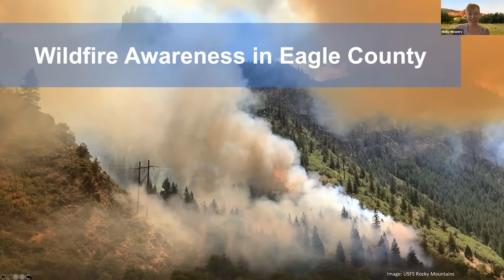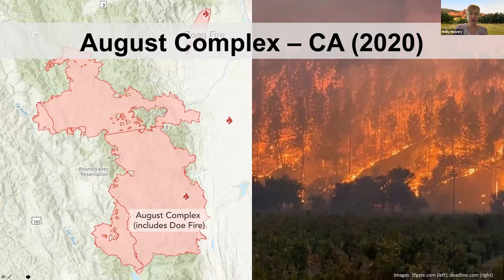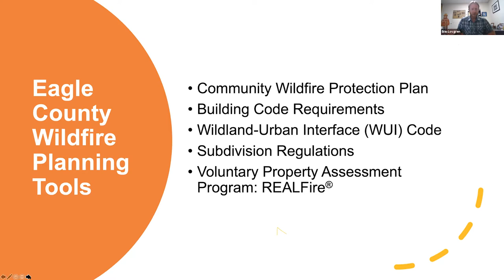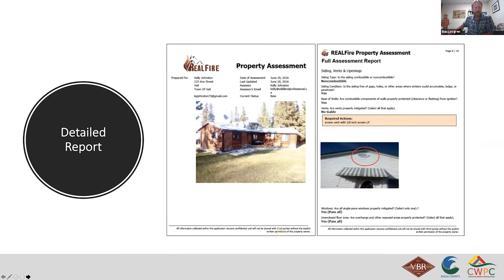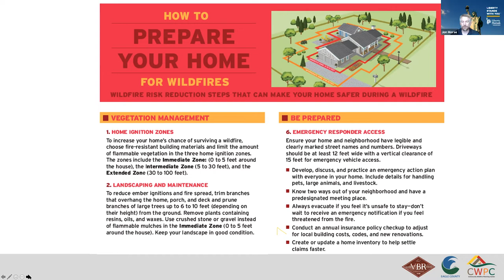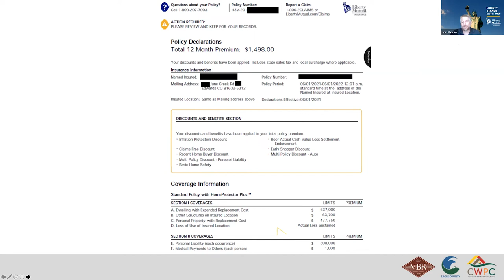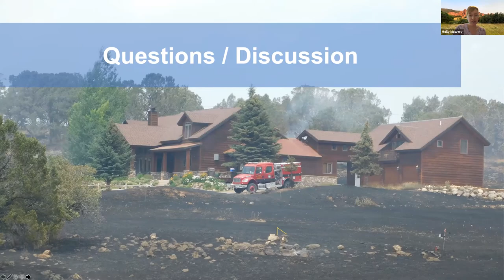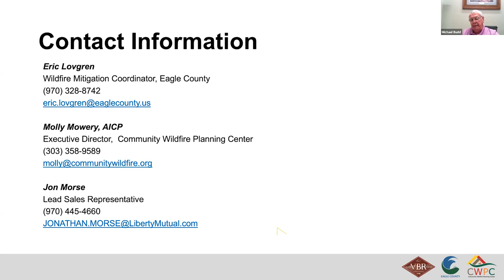2021 Vail Pro REALFire/Wildfire Awareness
Learn about the REALFire Program and wildfire mitigation from a panel of community wildfire experts. VBR Members, contact the VBR for Vail Pro or CE credits (short exam). Visit realfire.net for program info.

Our wildfire panel includes:
Molly Mowery, President and Founder of Wildfire Planning International LLC, and Executive Director of the Community Wildfire Planning Center.
Eric Lovgren, Eagle County Wildfire Mitigation Coordinator, and REALFire Program Coordinator.
Jon Morse, Liberty Mutual Insurance